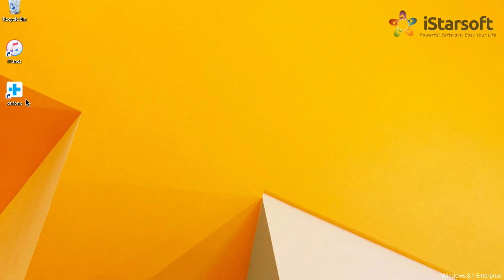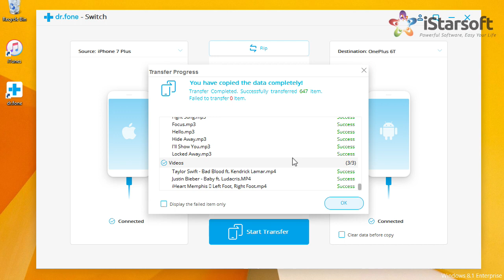How to Transfer All Data from iPhone to OnePlus 6T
Transfer All Data from iPhone to OnePlus 6T with dr.fone - Phone Transfer

dr.fone - Phone Transfer Features:
▶ This phone switch program works perfectly for more than 8000 smartphones and tablets, including Apple, OnePlus, Samsung, HUAWEI, OPPO, Sony, HTC, Google, LG, Motorola, and more. No matter your device is provided by AT&T, Verizon, Sprint, or T-Mobile.